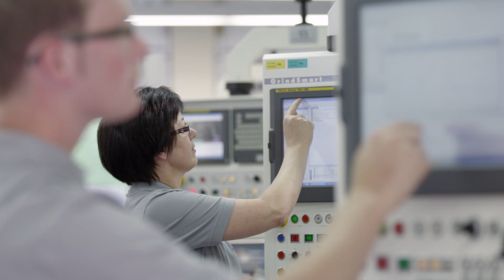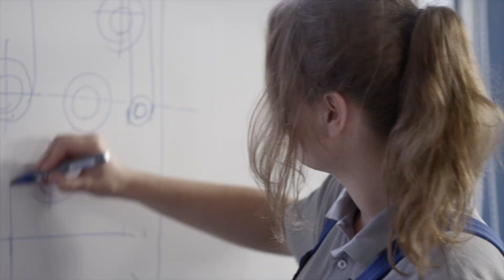Willkommen bei Komet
Komet ist eine Marke des Unternehmens Gebr. Brasseler, gegründet 1923. Komet hat sich im Laufe der Firmengeschichte zu einem der weltweit wichtigsten Anbieter von Medizintechnik, insbesondere von Instrumenten und Systemen für die Zahnmedizin und die Zahntechnik, entwickelt. Die große Marke aus dem kleinen Lemgo in Ostwestfalen forscht und erfindet, konzipiert und produziert im eigenen Hause und in der eigenen Herstellung. Komet beschäftigt in Deutschland über 1000 Mitarbeiter, darüber hinaus über 200 in internationalen Tochtergesellschaften.

Komet is a brand of the company Gebr. Brasseler which was founded in 1923. In the years since its foundation, Komet has developed into one of the world’s most important providers in the medical technology sector, in particular of instruments and systems for dentistry and dental technology. The big brand from the small town of Lemgo (North Rhine Westphalia, Germany), does its own research and invents, constructs and manufactures on the company premises.

So wertvoll wie eine Sprechstunde. Der Komet-Newsletter

414401